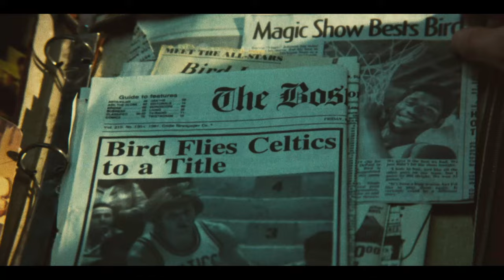Crave | Winning Time (HBO Original) | Trailer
It takes more than one championship to build a dynasty.

A new season of Winning Time premieres August 6 on Crave.

Crave. HBO + STARZ + Movies.